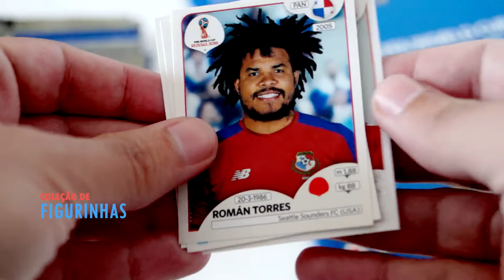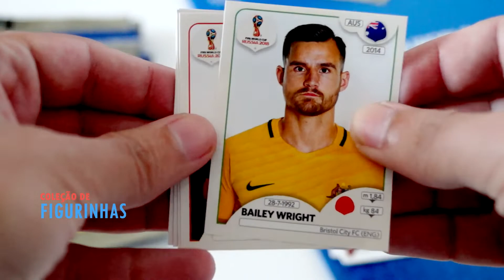Abrindo Pacotes de Figurinhas 001 do Álbum da Copa do Mundo 2018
Abrindo 2 Pacotes de Figurinhas do Álbum da Copa do Mundo de 2018.

Conteúdo do Pacote 1:
 - Román Torres (Panamá)
 - Éver Banega (Argentina)
 - Ángel Di María (Argentina)
 - Joshua Kimmich (Alemanha)
 - Mathias Jorgensen (Dinamarca)

Conteúdo do Pacote 2:
 - Bailey Wright (Austrália)
 - Cristiano Ronaldo (Portugal)
 - André Gomes (Portugal)
 - Andrés Guardado (México)
 - Jannik Vestergaard (Dinamarca)

Todos os dias vou publicar um short colando uma figurinha no Álbum da Copa do Mundo 2022 da Panini.

Acervo especial de Charles Fernandes.

🎵 Track 2 Info:

Title: Do It Right by Jingle Punks
Genre and Mood: Dance & Electronic + Happy

🖥️ Sobre o YouTube:

O YouTube é uma plataforma de compartilhamento de vídeos que permite aos usuários assistir, enviar, comentar e curtir conteúdo de todos os tipos.